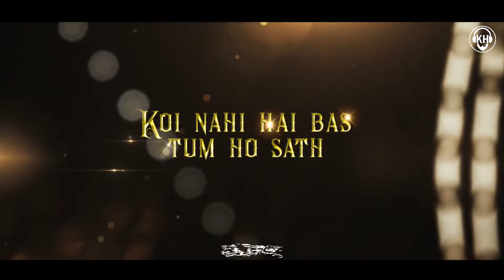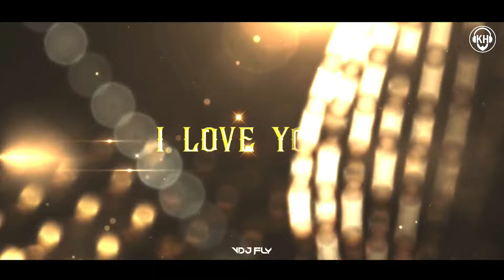Kate Nahi kat te | Remix | Kush Hell Mix | Kishore Kumar | Alisha Chinai | Mr. India | Anil Kapoor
Remix : Kush Hell Mix
Visuals : Vdj Fly